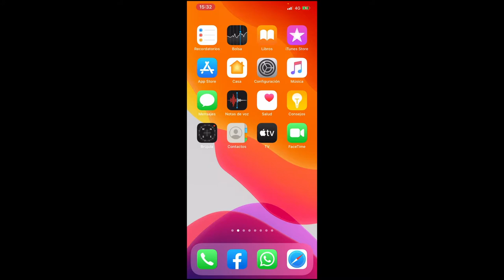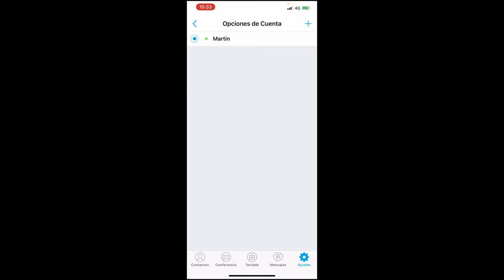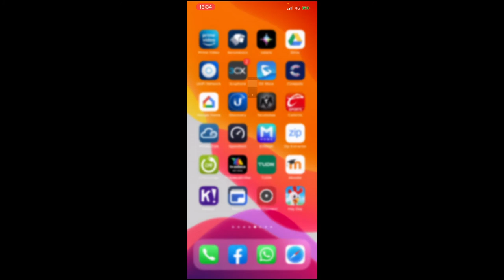Así Funciona GS Wave